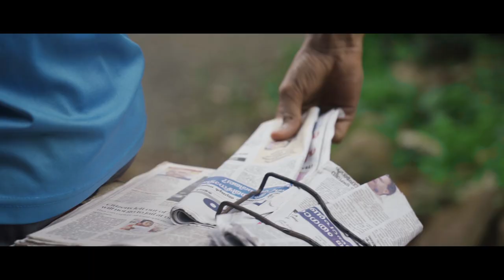Kamba malayalam shortfilm trailer 2020 | VINIL C MATHEW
Trailer of upcoming malayalam shortfilm 'Kamba' from East Hill productions directed by Vinil C Mathew.

Screenplay  & Direction : Vinil C Mathew

Producer : V V Thomas

Associate director : Mujeeb Latheef

Director of photography :  Harikrishnan

Editing : Vignesh P Sasidharan

Colour grading : Luke Jose

Line producer: Hamsa Vallithode

Sound engineers :Sini Ranjith ,Niranj

Foley : Vishunu K .P ,Rahul

Art direction : Jeffin Jose

Production Controller : Joji George

background score : Joel Raju

Vocals :Vivek Ayratt

Lyrics :Jishnu P

Song mix: Gidel Jacob & Le Charles Blue

Poster design : Room

Title design : Anoop Jose

Studio  : R Media kannur